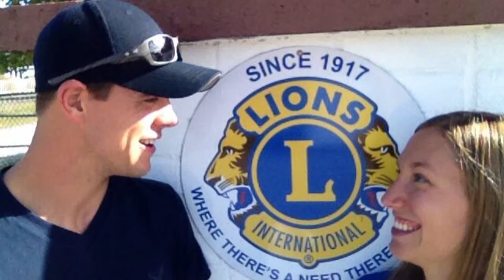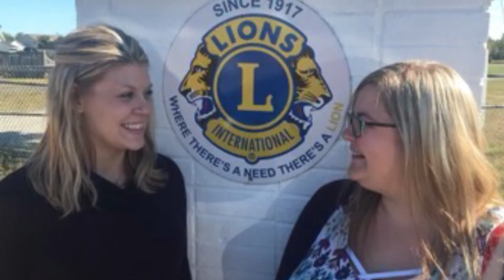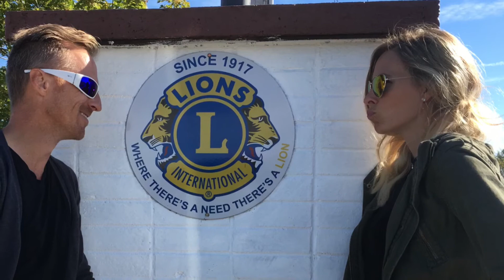2017 Kingsway Car Rally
A few of the highlights and silly moments caught on camera from this years car rally. Teams had to get their photos taken by a stranger and then have them sign a team members forehead. They also had to chug a Froster as fast as they could (Furbites did it in 11 seconds!) Thanks to everyone who came out and made it an awesome day!

The song in the video is "Everything Comes Alive" by We Are Messengers.